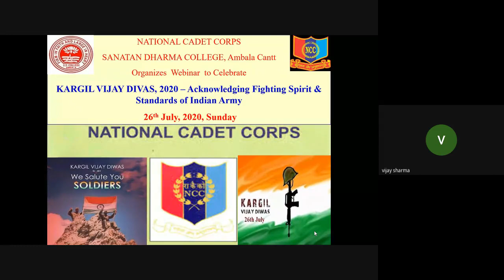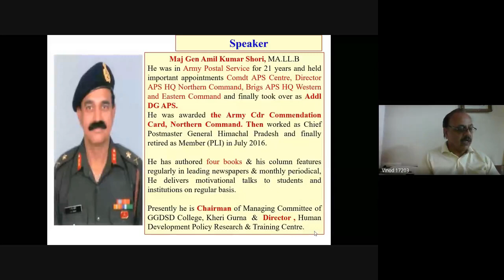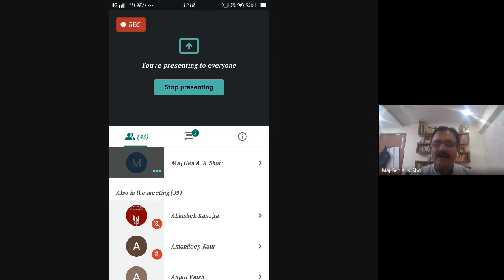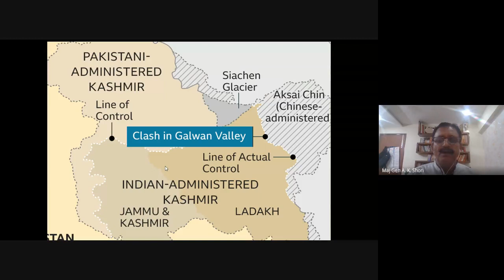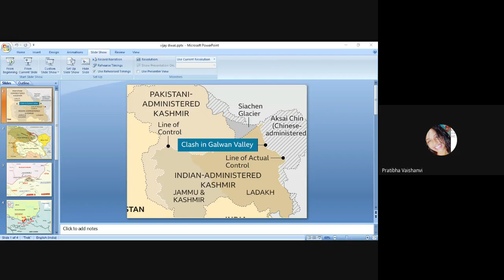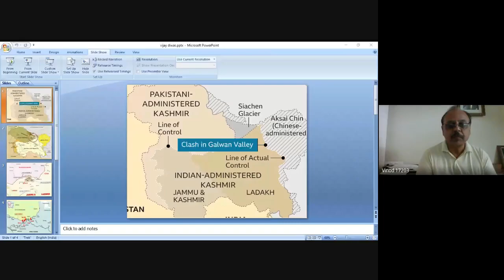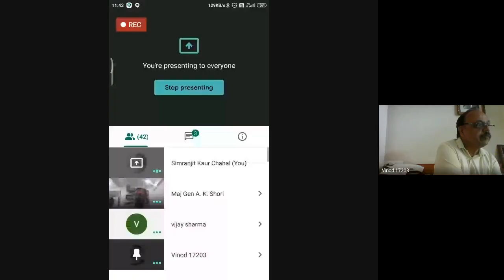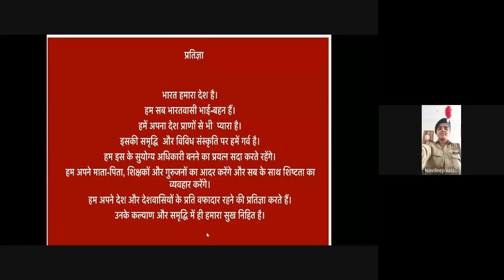Kargil Vijay Divas, 26 July, 2020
Brief Report of the Kargil Vijay Divas Function (26 July, 2020)
NCC (Girls & Boys) of S.D. College, Ambala cantt organized a function on the occasion of Kargil Vijay Divas to pay homage to the great martyrs who laid down their lives to protect our mother land. On this occasion Maj Gen Amil Kumar shori, APS (Retd) was the main speaker who made a power point presentation and talked about the fighting spirit and high values of our brave Jawans & officers who sacrificed themselves without hesitation to keep our Bharat Mata safe and sound. It was good to see that NCC Cadets were overwhelming motivated to serve the country.  Capt (Dr.) Vijay Sharma organised the function and delivered a very impressive brief speech.  ANO Dr Reena Sharma, Dev Samaj College, Ambala city was also present on this occasion. Function concluded with vote of thanx to the Maj Gen A K Shori, APS and cadets.

Regards,
Ashutosh Angiras, Capt (Dr) Vijay Sharma, ANO,